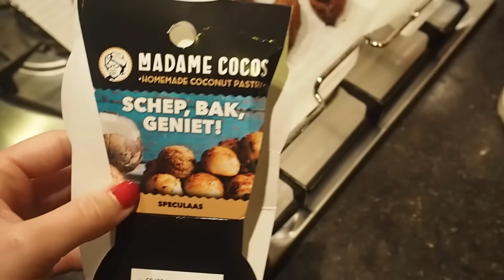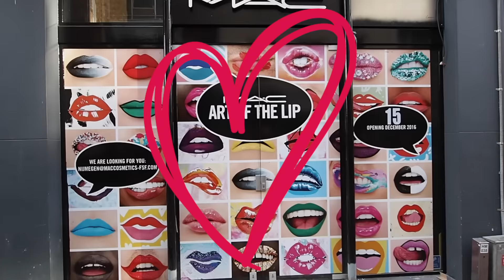ZIEK & ZO ROOD ALS EEN TOMAAT NAAR EEN FEESTJE - VLOG 8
Oh YES 8de WEEK VLOG is online
Kleding : 1. Donker bruine met beige lamy jas

Heb je vragen over producten of andere dingen let me know! Liefs X